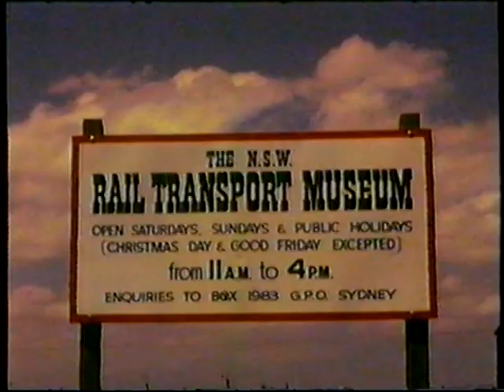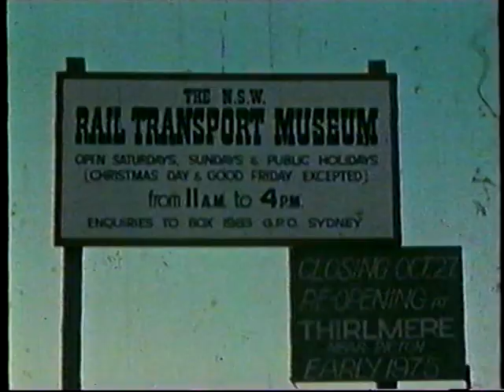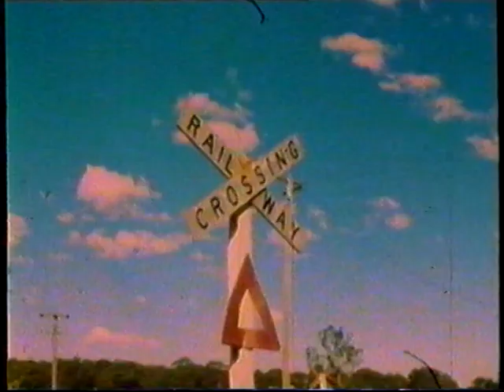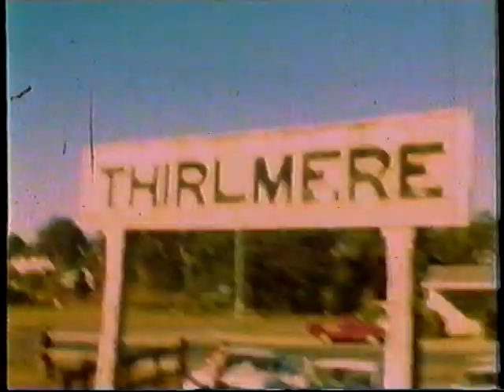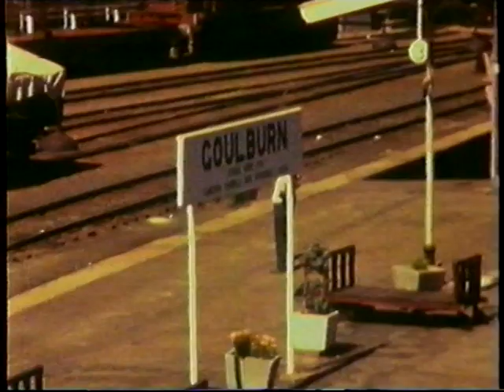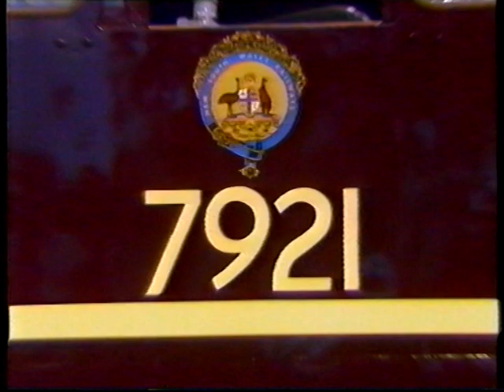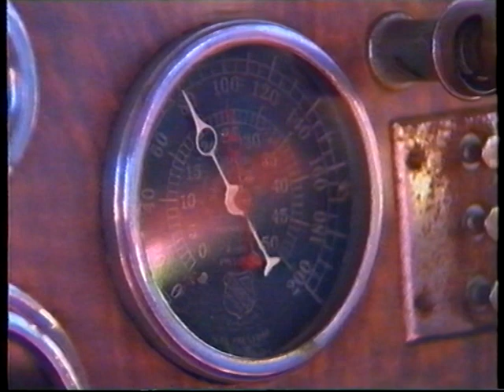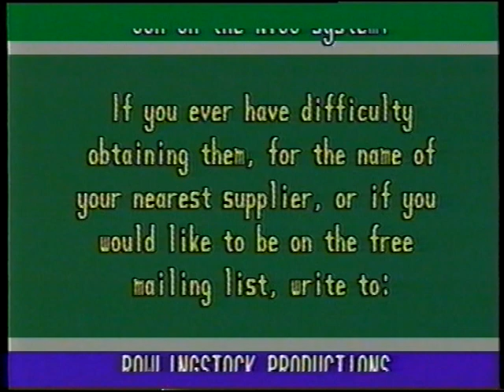Steam Extravaganzas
Shows the moving of RTM from Enfield to Thirlmere.